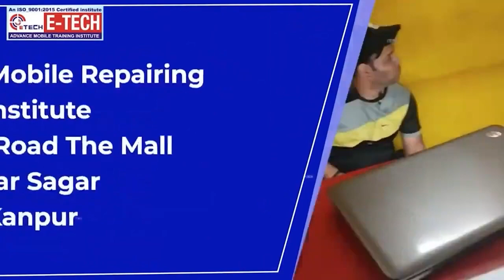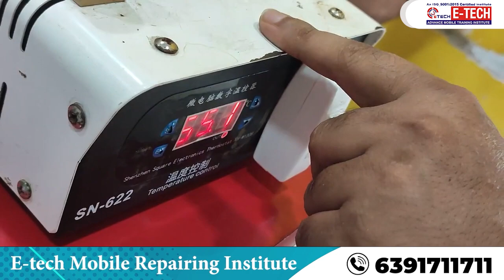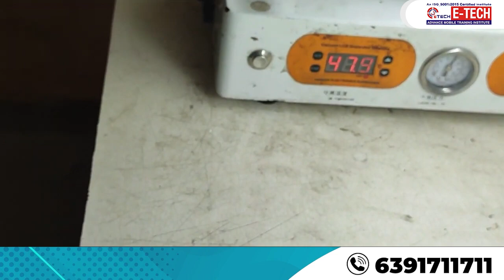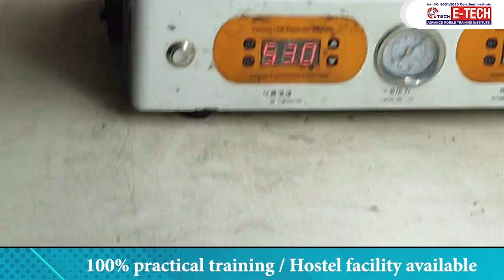Amoled Screen का glass कैसे चेंज करें | Amoled Screen में Fingerprint Sensor कैसे काम करता है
Amoled Screen का glass कैसे चेंज करें | Amoled Screen में Fingerprint Sensor कैसे काम करता है amoled glass @RAGHVENDRASIRAWASTHI

00:00 मोबाइल के लिए सबसे अच्छा स्क्रीन ग्लास कौन सा है ?
03:58 मोबाइल में कौन सा ग्लास लगाना चाहिए ?
06:55 मोबाइल का गिलास कितने का पड़ता है ?
08:50 मोबाइल का ग्लास कैसे लगाते हैं ?
10:50 मोबाइल का कांच टूट गया तो क्या करें ?
15:30 क्या हम डिस्प्ले बदले बिना फोन का ग्लास बदल सकते हैं ?
18:30 मोबाइल का डिस्प्ले टूटने पर क्या होता है ?
22:30 मुझे कैसे पता चलेगा कि मेरा टेम्पर्ड ग्लास टूट गया है या स्क्रीन ?
28:30 मोबाइल की कौन सी डिस्प्ले अच्छी होती है ?
31:20 अपने फोन में ग्लास कैसे लगाएं ?
35:20 अपने फोन में ग्लास कैसे लगाएं ?

12- मोबाइल फोन में Coil को कैसे पहचाने और इसका क्या कार्य हैं और work कैसे करती हैं

13-मोबाइल में कौन -कौन से कंपोनेंट्स लगे होते है || विस्तार से जानने के लिए वीडियो देखें

14-जानिए सब कुछ Hot Gun Machine के बारे में | Hot Gun मशीन को कैसे यूज़ करें

15-Mobile Repairing के लिए जरूरी tool's | मोबाइल repairing करने के लिए क्या क्या सामान होना चाहिए

WE PROVIDE :

1. HARDWARE & SOFTWARE COMPLETE THE COURSE
2. TOOLS FREE
3. I CARD
4. LIFETIME SUPPORT
5.ISO CERTIFICATE
6.75% PRACTICAL TRAINING
7. ON MOBILE PHONE REPAIR TRAINING
8.17 YEAR'S EXPERIENCE TRAINING
9.MOBILE PHONE SHOP KO RUN KARNE KI TRAINING
10. FRESHER STUDENT KI SPECIAL TRAINING
11. EXPERIENCE STUDENT KO SPECIALIST KARNA
12. EMMC LEVAL TRAINING
13.MARKET SE AANE WALE PHONE KO
14. TREND STUDENT SE REPAIRING
15.8 HOURS CLASS
16. BASIC TO ADVANCE  TRAINING
17.HOSTAL SUVIDHA FREE
18. JOB & BUSINESS SUPPORT
19. STUDENT-FRIENDLY BEHAVIOR